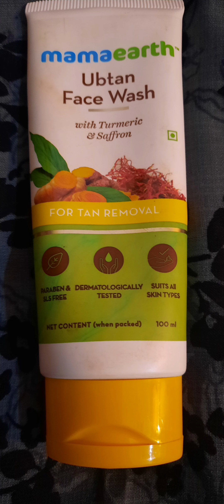UBTAN FACE WASH FOR TAN REMOVAL..and mamaearth...full detail description box me....👍👍👍👍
Mamaearth ubtan face wash with turmeric and saffron.
DIRECTIONS FOR USE: Apply a small amount on wet face,massage with your fingertips in a circular motion. Concentrate scrubbing your forehead,nose and chin. Rinse off with water and pat dry. Avoid direct eye contact.
SAFFRON. Helps skin whitening.
.Help pimple marks remove.
.Skin glowing.
.Clear soft skin.
TURMERIC. Helps sunburn marks remove.
.Uneven skin tone.
MRP 249.